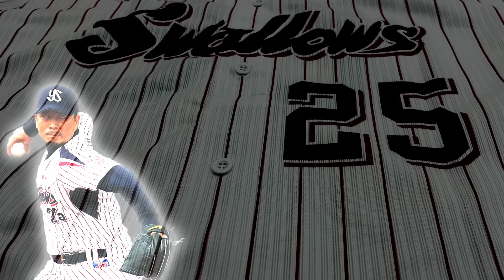【ヤクルト･村神様＆凄いぞ小澤！】首位ヤクルトの１週間を振り返る／新発見･小澤投手！／巨人の自力V消滅！／６戦･５０得点打線！／6月26日･生配信後に収録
元東京ヤクルトスワローズ・投手現・福島レッドホープス・投手コーチ
館山昌平がヤクルトを中心に野球理論などを語るYouTubeチャンネル！
今回は…【首位ヤクルトの１週間を振り返ります】

館山昌平『自分を諦めない 191針の勲章』
6月24日 ワニブックスより発売

視聴者の皆様からの野球に関する質問を絶賛募集中！
‹コメント欄にお寄せ下さい！›

館山昌平プロフィール
・日大藤沢高時代、3年春にセンバツ４強
　同学年の松坂大輔投手とは3度投げ合い
　神奈川県屈指の好投手として活躍
・日本大学に進学、3年時にエースとして
　東都大学春季リーグの優勝に貢献
・2002年ドラフト3位でヤクルトに入団
・1年目からローテーションに入り3年目には
　自身初となる２ケタ勝利をマーク
・2008年には12勝3敗で
　最高勝率のタイトルを獲得
・2009年は16勝を挙げ、最多勝
・2008年〜2012年まで5年連続2桁勝利
・ヤクルト入団後
　トミー・ジョン手術をはじめ
　肩・肘合わせて９度以上の手術を受けながら
　復帰を果たしてきた
・2015年にカムバック賞
・2019年9月現役引退を発表
・2020年 楽天イーグルス２軍投手コーチに就任（〜2021年）
・2022年 福島レッドホープス・投手チーフコーチ就任